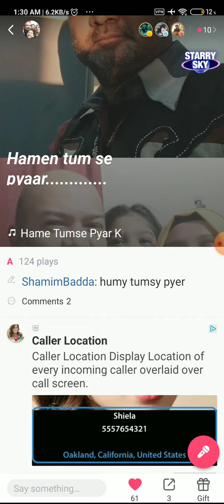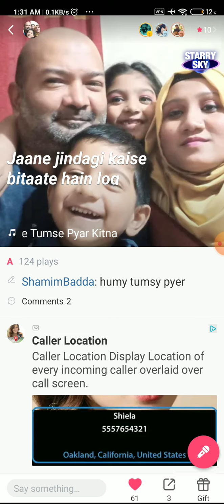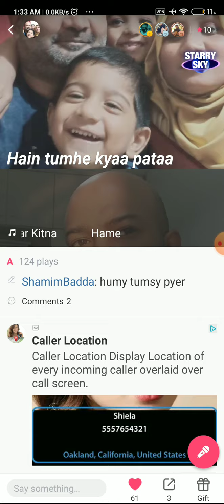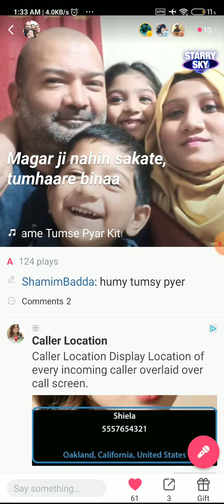hamy tumchhy payer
kishor kumar